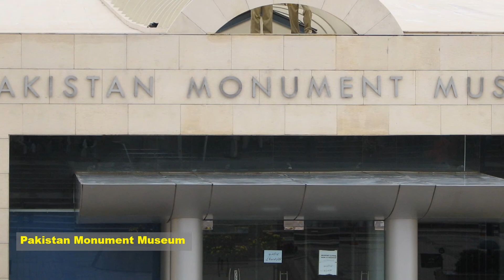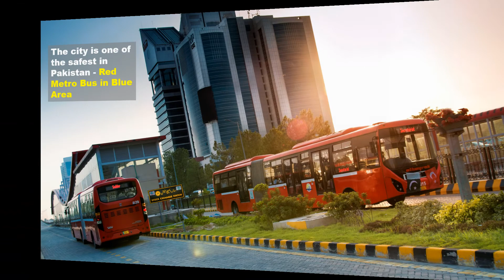ISLAMABAD HD - World's 2nd most Beautiful Capital | 25 Facts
ISLAMABAD,
The Green City ,
25 INTERESTING FACTS
2nd in Most beautiful capitals of the world according to various lists,
The Meaning of word Islamabad is ‘The City of Islam.’
General Knowledge, Tourism,
1080p, HD, Geography,

ES
Enhance Skills